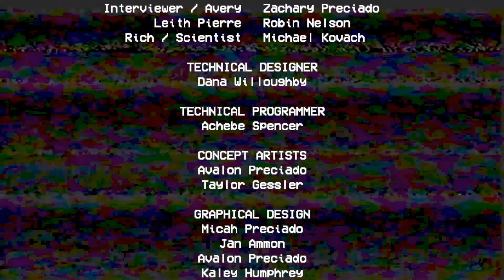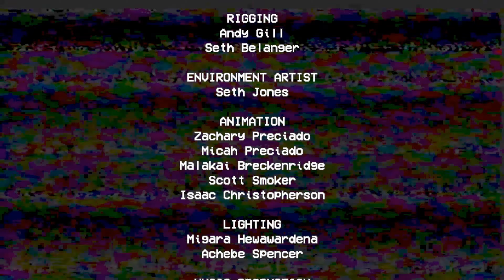Poppy PlayTime Chapter 1 | Full GUIA Gameplay | 4K 60 FPS | Sub Español | Sin Comentar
Poppy Playtime Capitulo 1 Full Gameplay + Tutorial en 4K a 60 FPS

▶ Info: Poppy Playtime es un videojuego de terror y puzzles desarrollado y publicado por el desarrollador MOB Entertainment  el 12 de octubre de 2021

▶ En que Consiste el Juego?:
Poppy Playtime es un Survival Horror en primera persona en el que los jugadores deben resolver un misterio que gira alrededor la cadena de juguetes Poppy Playtime así como sobrevivir y enfrentar a los diferentes enemigos que van apareciendo en los niveles repartidos a modo de capítulos. Uno de los dispositivos recurrentes es la GrabPack, una mochila capaz de lanzar manos artificiales con las que los jugadores pueden desbloquear puertas y accesos además de alcanzar objetos o desplazarse por pasillos devastado